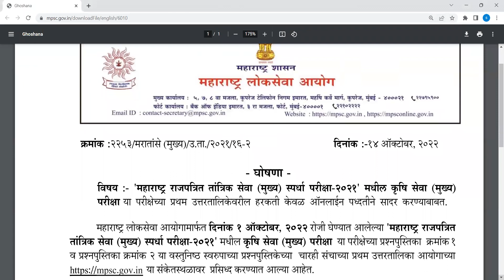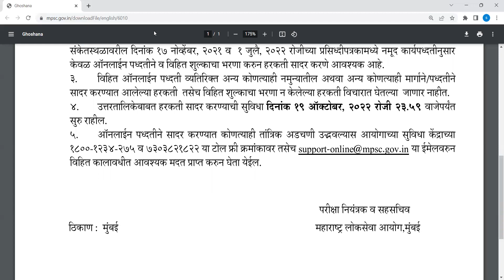MPSC NEW KRUSHI SEVA UPDATE MPSC NEW NEWS TODAY